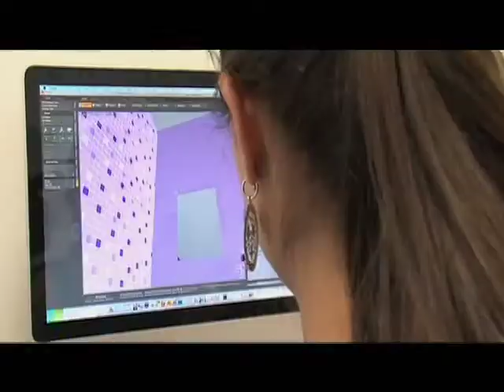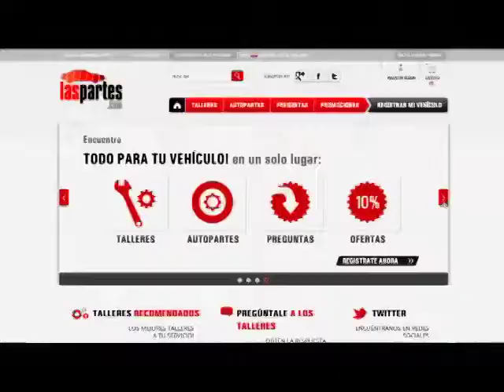El Talento Digital colombiano es talento destacado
En el marco del Plan Vive Digital y del Programa Nacional de Gobierno en Línea del Ministerio de Tecnologías de la Información y las Comunicaciones MINTIC, se han planteado entre otros objetivos estratégicos, los siguientes: Fomentar la formación de capital humano especializado en el uso de Tecnologías de la Información